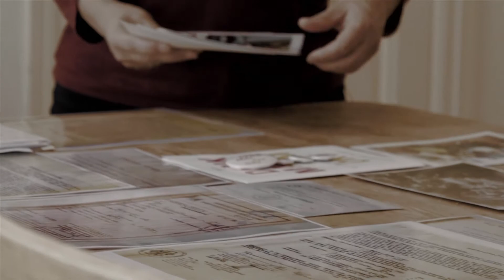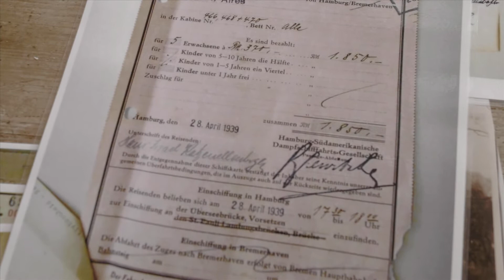Familie Katzenellenbogen - DMAO Berlin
DMAO Berlin, 8. Mai 2021, Rosenheimer Straße 40, Berlin - Schöneberg
ERINNERUNGSFILM AN DIE FAMILIE KATZENELLENBOGEN
von Anke Hassel und Hugh Williamson

Die Berliner Familie Katzenellenbogen führte viele Jahre drei große Ladengeschäfte für Haushaltswaren, Porzellan und Kristallglas unter anderem in der bekannten Schöneberger Goltzstraße.
1939 flüchtete die Familie mit dem 12-jährige Sohn Ludwig von Hamburg aus nach Argentinien.
Hugh Williamson & Anke Hassel leben heute in der ehemaligen Wohnung der Familie Katzenellenbogen.

Wir danken Anke Hassel und Hugh Williamson & allen an dem Film Beteiligten

Kamera:  Christopher Lenke
Schnitt: Alexander du Prel

DMAO Projektleitung Berlin: Marie Rolshoven

Wir danken unseren Partnern der Deutschen Postcode Lotterie und der Stiftung Berliner Sparkasse von Bürgerinnen und Bürgern für Berlin für die Unterstützung.